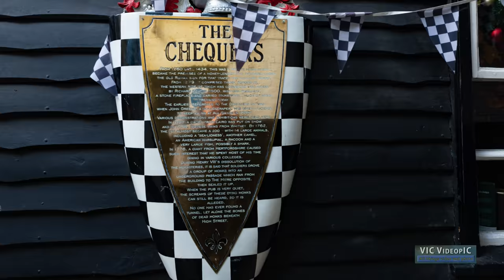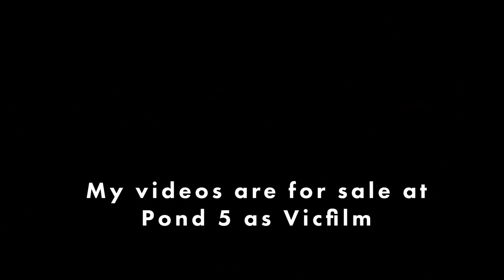Oxford (England) - 4k drone footage, timelapses and video footage with Nikon D850 HD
Oxford 4k (England) - 4k drone footage, timelapses and video footage with Nikon D850 HD. Oxford university drone view

DJI Mini 3
DJI MINI 3 PRO
ND Filters for the Mini 3 and 3 Pro

DJI Air 2S
ND filters for the Air 2S

DJI Mavic 3 Classic
DJI Mavic 3
ND filters for Mavic 3

RC Controller for Mini 3, Air 2S and Mavic 3
Lanyard neck strap for DJI RC controller
Anti-glare screen protector
SanDisk Memory Card